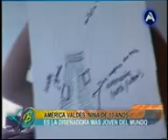Levántate Bolivia con America Valdez la diseñadora mas pequeña del mundo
Levántate Bolivia con America Valdez la diseñadora mas pequeña del mundo desde Miami nos comenta el lanzamiento de su nueva linea de ropa para niños cuzcuzkids